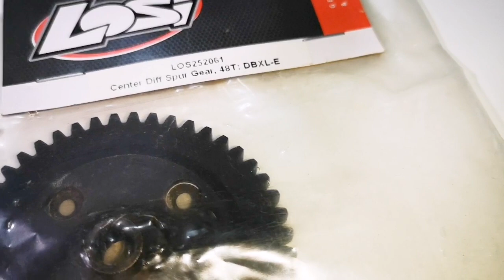عناصر التطوير لموديلات الار سي كار 😇 Upgrade items for RC CAR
UPGRADE losi dbxle 2.0 desert buggy 1/5 scale

تحياتي اخوكم ياسر باجهموم ابو بدر 😘😘